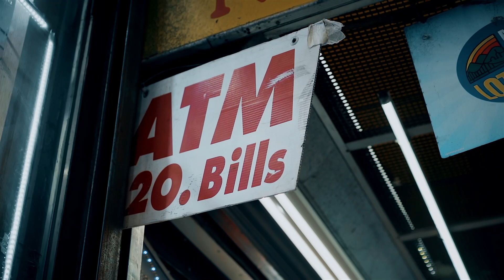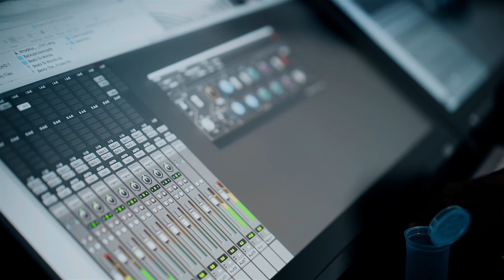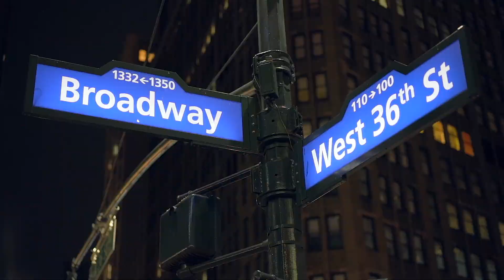OUN-P “Face My Fears” intro Official video Dir by Deadeyez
NEW OFFICIAL VIDEO FROM OUN-P.
FACE MY FEARS (INTRO)
DIR BY @BRONXDEADEYEZ

c2020